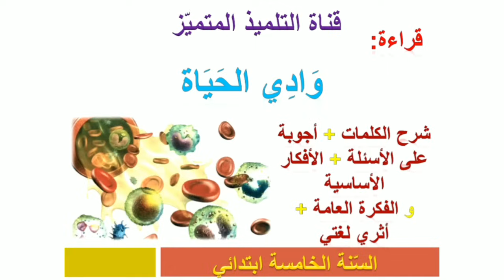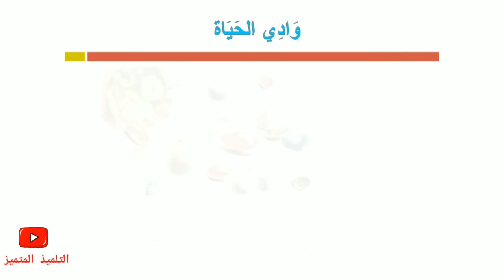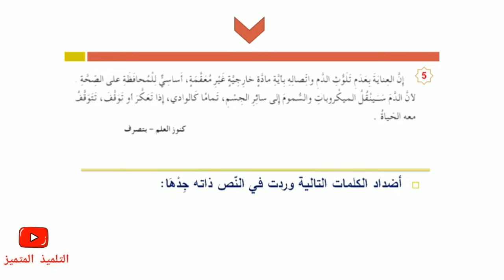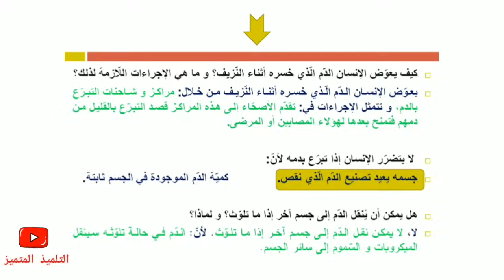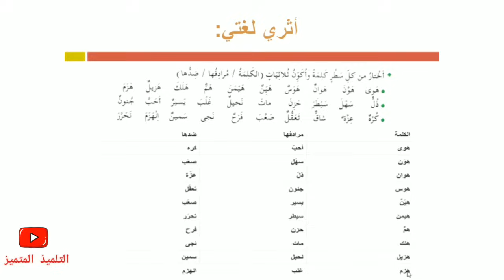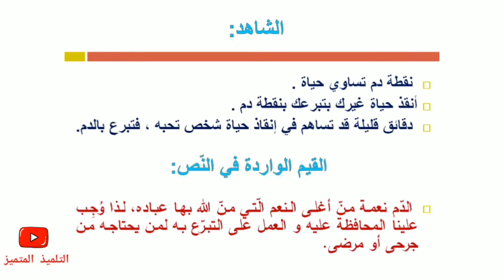قراءة: وادي الحياة (شرح الكلمات + أجوبة الأسئلة +أثري لغتي+ الأفكار الأساسية) للسنة الخامسة ابتدائي